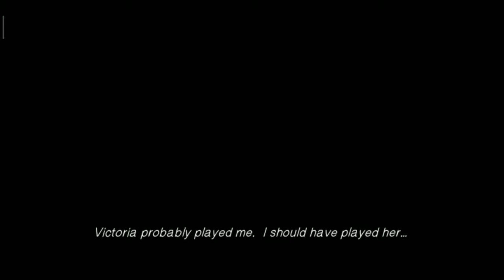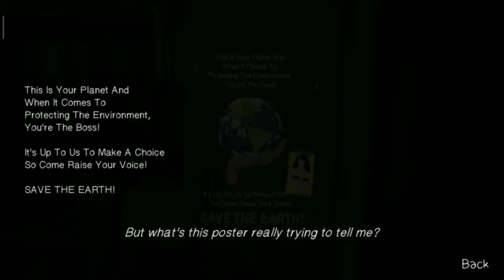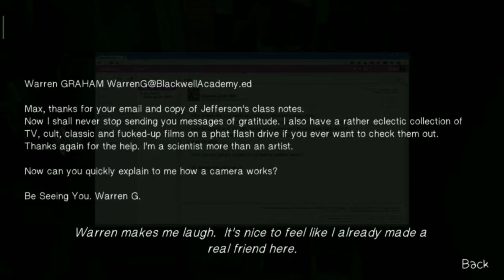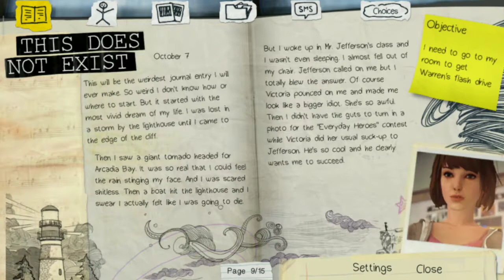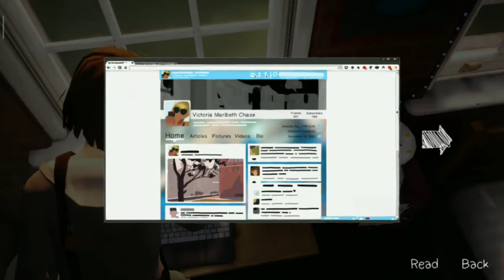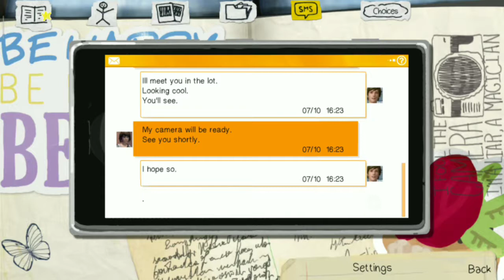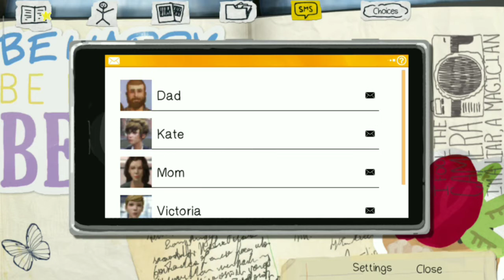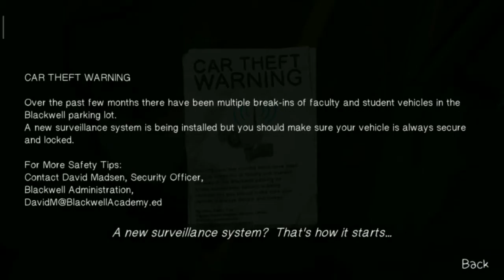LifeIsStrange Android Gameplay Episode 1 Part 3(No Commentary)